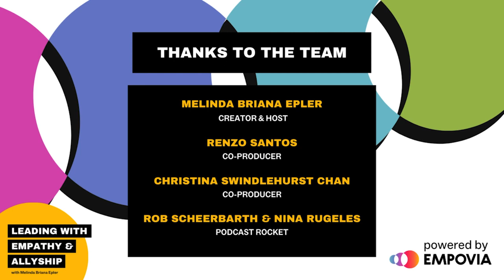LEA EP131: The Power Of Touch & The Black Brute Narrative In The Workplace With Aaron Johnson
What is holistic resistance? How can we practice it to break historical narratives and challenge oppression in the workplace?

In Episode 131, Aaron Johnson, Professional Speaker at The CUT, joins Melinda in an honest conversation on the power of touch and the Black brute narrative in the workplace. They explore holistic resistance as a response to the profound impact of the Black brute narrative on African heritage men. They discuss ways this narrative shows up in the workplace, including through a lack of safe space where Black men can be vulnerable, set boundaries, and protect themselves when those boundaries are violated. They also discuss the relationship between White women and Black men and how each of us can advocate for anti-racism in the fight against oppression.

About Aaron Johnson (he/him)

My name is Aaron, and what lights me up right now is cultivating environments that allow black-bodied people to show up as their full tender selves. One of my goals is for black folks to be in spaces where connection to each other and the earth is accessible. One of the ways I am currently cultivating healing is my Chronically UnderTouched Project, where I support black men who have not had mindful, thoughtful platonic touch in creating their own holistic touch practices and care plan.

For more about Empovia, visit empovia.co. There, you’ll also find educational resources and highlights from this episode.

Connect With Aaron Johnson On Social

Production Team

Creator & Host: Melinda Briana Epler
Co-Producers: Renzo Santos & Christina Swindlehurst Chan
Podcast Rocket: Rob Scheerbarth & Nina Rugeles